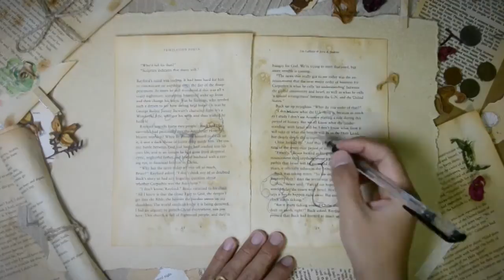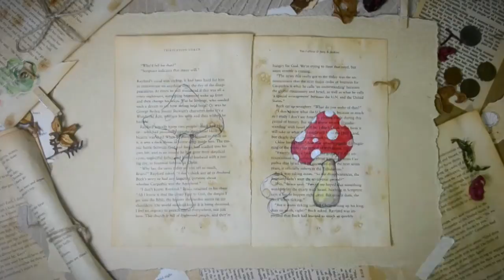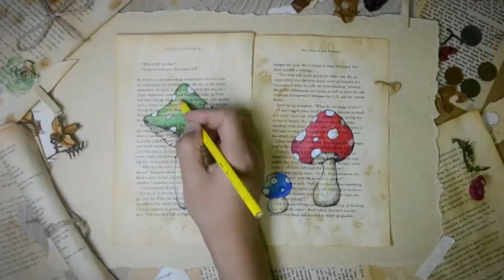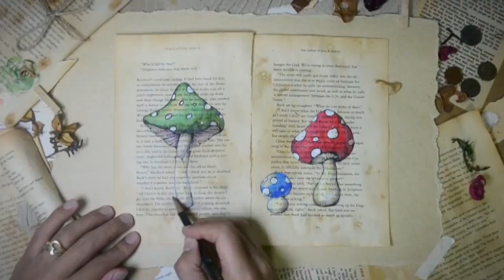Drawing mushrooms on old book pages - JayArt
Painting mushrooms on an old book page - by JayLee
Time lapse

JayLee is creating specialized watercolor artworks and unique drawing on old book pages.

01. Drawing الرسم ছবি আঁকা Чертеж 绘图 繪圖 Výkres Tegning نقاشی Tekening Piirustus Dessin Zeichnung Κατάρτιση Jawo רישום अँाकना Vázlat Menggambar Disegno   図面 드로잉 Skolinimosi Gambar Tegning طراحي ويستلئ Rysunek wymiarowy Desenho Чертеж Crtež Výkres Risba Naqshad Dibujo Ritning ห้องรับแขก Çizim Жеребкування چترام Vẽ

02. Old book كتاب قديم পুরনো বই Старата книга 旧本书 老書 staré knihy Gamle bog کتاب قدیمی Vana raamat Vanha kirja Ancien livre Altes Buch Παλιό βιβλίο Da littafi Da littafi पुराने पुस्तक Régi könyv Buku lama Libri antichi 古いブック 옛날 책 Senųjų knygų Buku tua Gamle bok زوړ كتاب زوړ كتاب Stare książki Antigo livro Carte veche Старые книги Stara knjiga Staré knihy Stara knjiga Buug Libro antiguo Gamla bok หนังสือเก่า  Eski kitap Стародавній книз Стародавній книз Cuốn sách cũ

03. Old paper পুরনো কাগজ পুরনো কাগজ Старата хартия 旧的纸 舊文件 Starý papír Gamle papir Gamle papir Oud papier Vana ajaleht Vanha paperi Vieux papier Altes Papier Παλιό χαρτί Da takarda Da takarda पुराने कागज Régi papír Karya Lama Vecchia carta 古い用紙 오래된 종이 Sena knyga Kertas tua Gamle papir Gamle papir Gamle papir Stary papier Papel velho Hârtia veche Старый документ Stari papirni Starého papiera Stari papir Da'Da warqad Papel Antiguo Gamla papper กระดาษเก่า Eski bir kağıt Старі паперу پرانے اخبار Giấy cũ